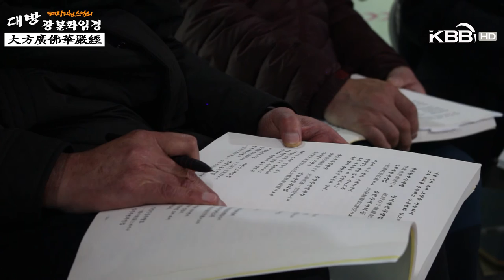[대방광불화엄경 大方廣佛華嚴經] 지원스님 강설 제91강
세주묘엄품 제5권

41. 보현 보살의 득법과 게송(게송)